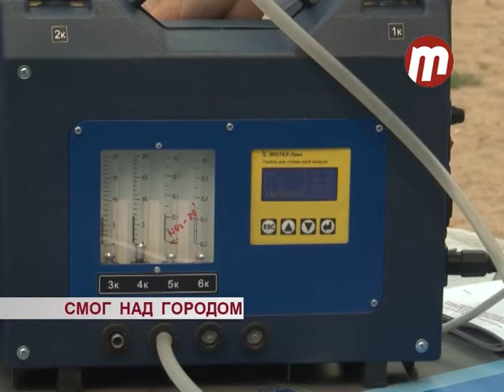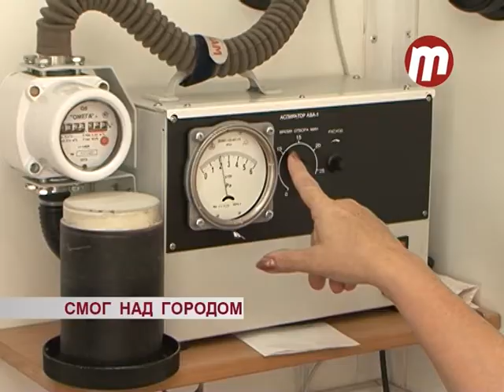Смог над городом